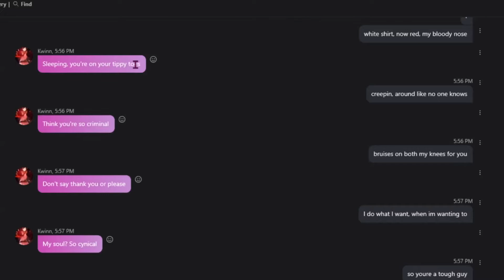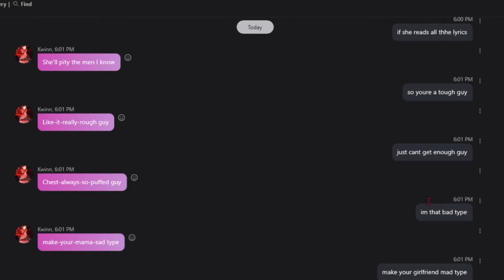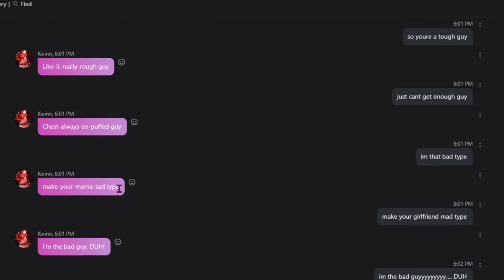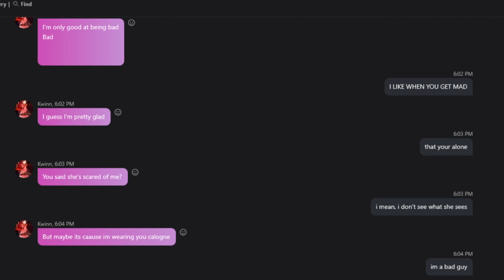me and my friend sing bad guy on skype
ROADTO500SUBS!! LETS GET THERE!! :)